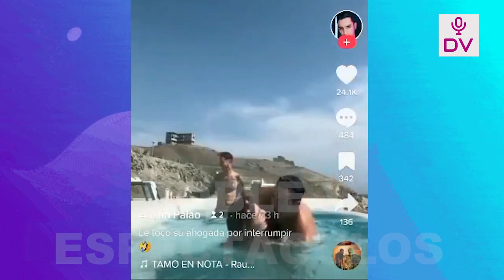AUSTIN PALAO SE DIVIERTE CON MODELO EN BIKINI Y LA CARGA USARIOS ALERTA A FLAVIA “ESO NI DE BROMA”